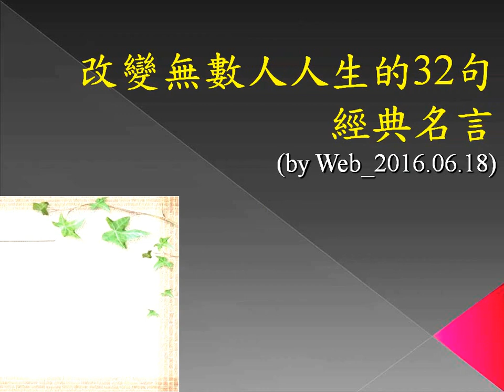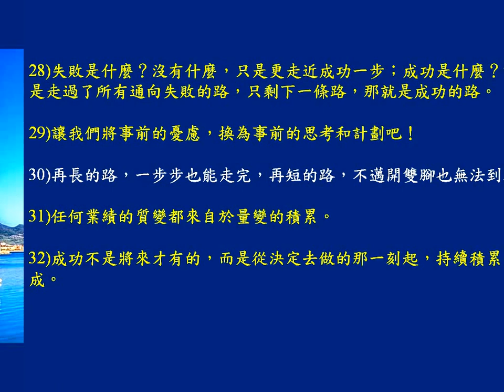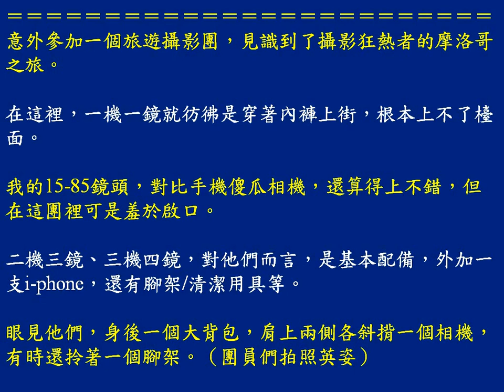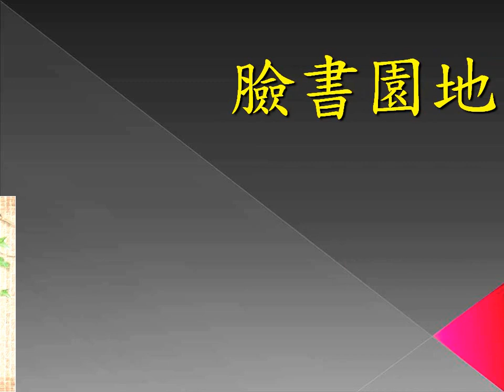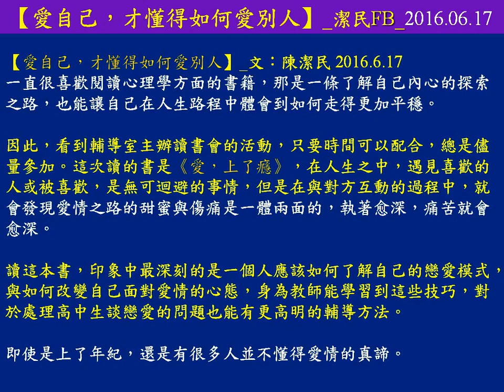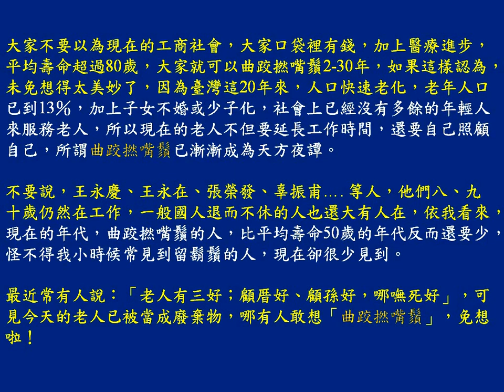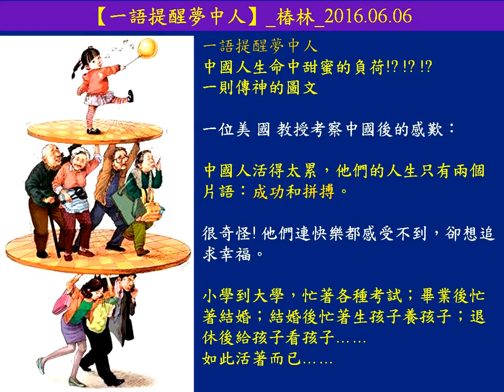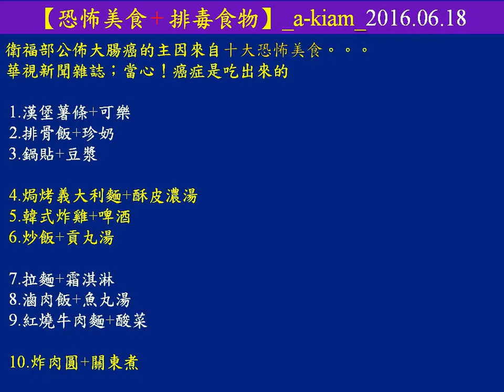航海集錦_Voyage Life_2016.06.19_(分集19)_圖文+阿畢+臉書+電郵